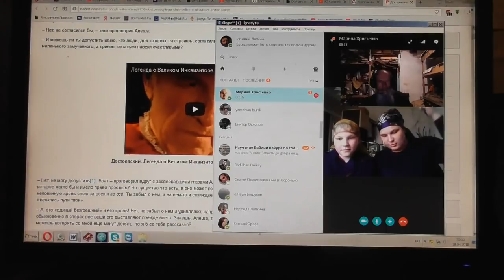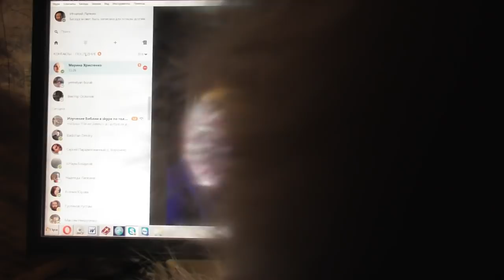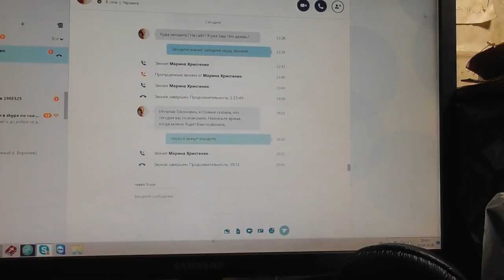Марина с дочерью Полиной. 19. 04.2018